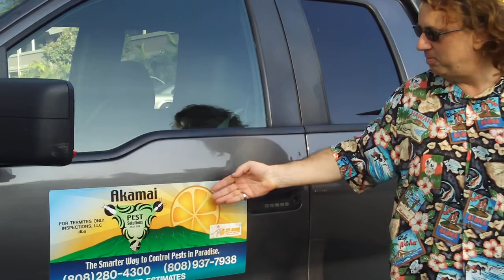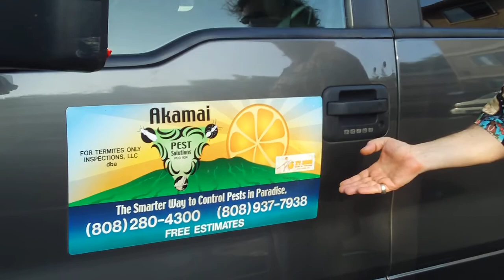Akamai Pest Solutions Maui Real Estate Agent explains Termite inspections